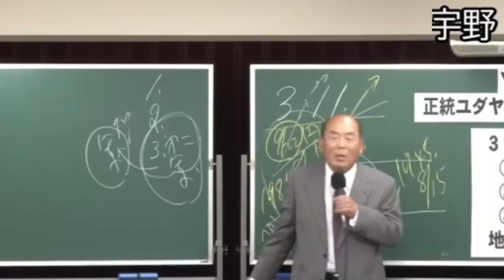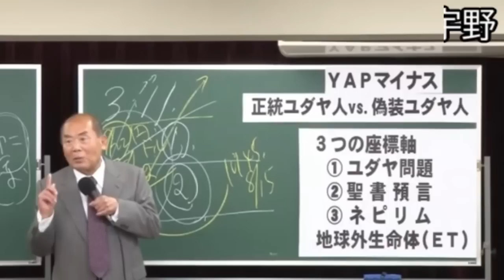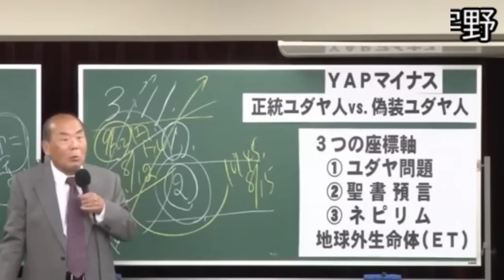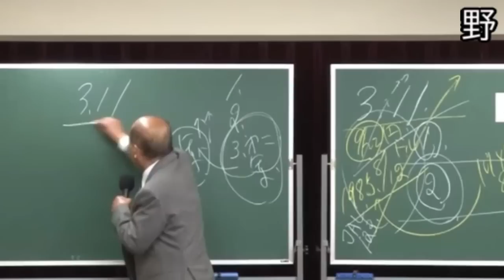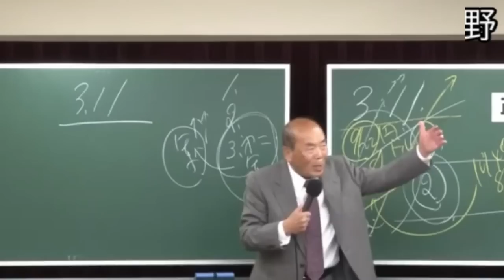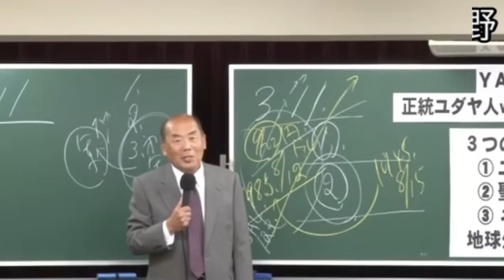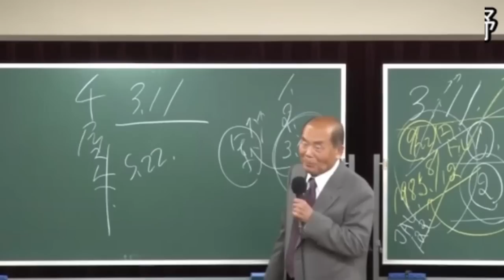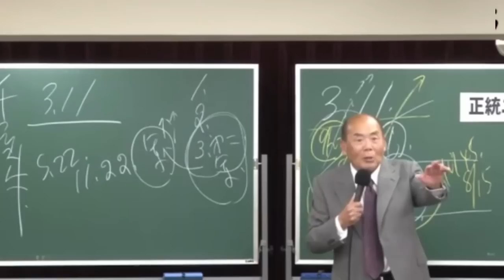昭和天皇が隠した秘密兵器。